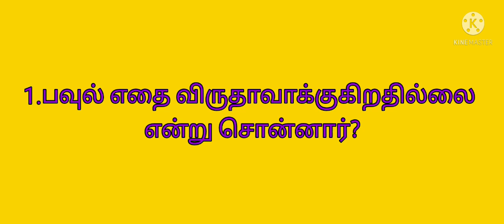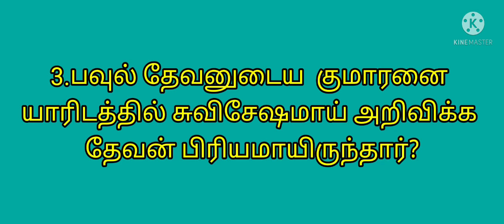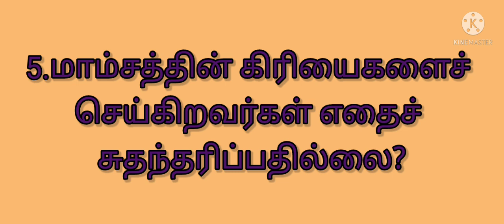kalathiyar Bible question